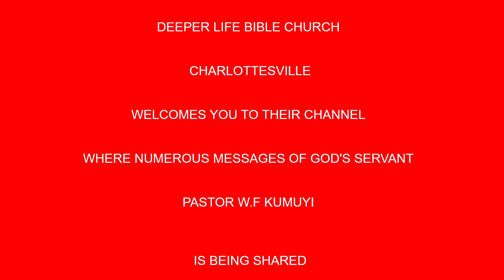TIME OF COURTSHIP BY PAS W F KUMUYI